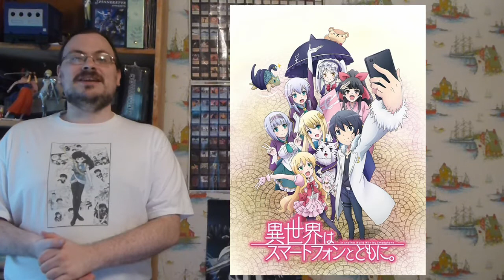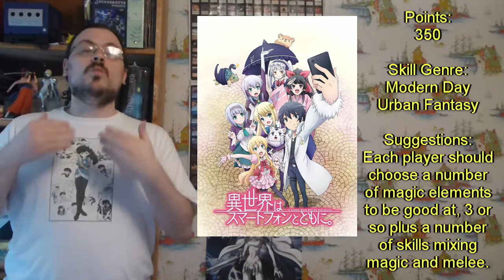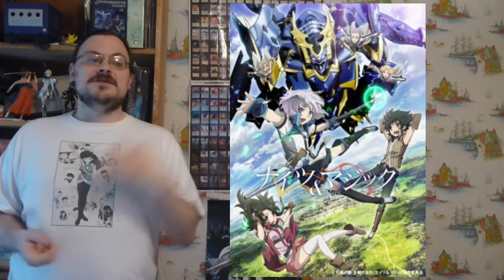BESM Worlds and Anime Review | Black Bullet, Mahouka, Isekai wa SmartPhone, Knight's & Magic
In this episode, I start by reviewing  2  anime series and 2 live action series from Japan.  I talk about   Black Bullet, Mahouka Koukou no Rettousei, Isekai wa SmartPhone to Tomo ni, and Knight's & Magic.  I give a little plot, introduce the main characters, let you know the genre, and give a rating on how much I like it.   Then I talk about using each of the series in your BESM games.  I let you know how many points you should use for character creation, suggest what skill sets to use, give a few pointers for running it, and give a suggestion on how to customize the world and make it unique to that anime.

olismithart.net
for some art streams and gaming.

BESM is owned and published by arthaus games.  Please support this product and the other great products they release.

Please support the individual anime studios that produced these,      Kinema Citrus and Orange, Madhouse, Production Reed, 8-Bit, respectively.